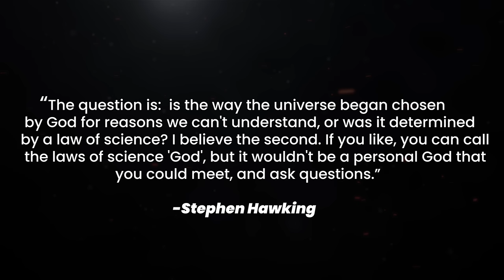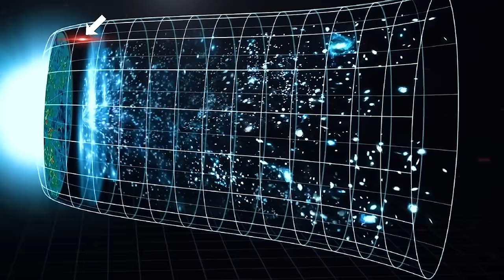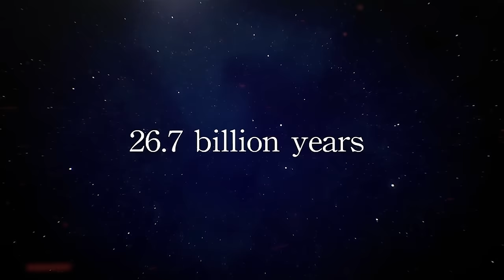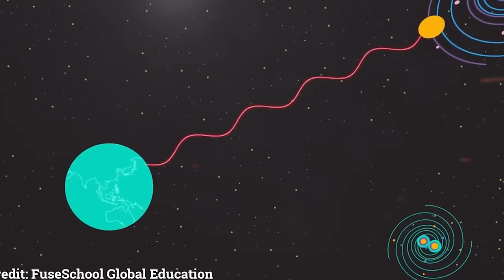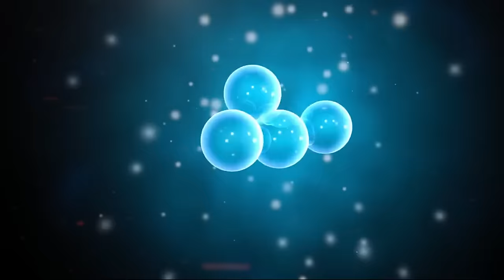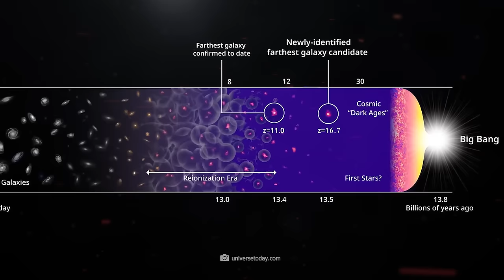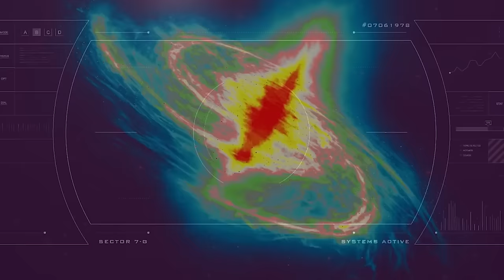"There's No Going Back Now!" James Webb Telescope Finds a Primordial Galaxy as Old as the Universe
NASA has officially acknowledged the identification of the most distant structure in the universe, a discovery made last year using the James Webb Space Telescope. During its initial deep field image capture, the Webb Telescope unveiled a multitude of galaxies in far-off regions.

Unexpectedly, galaxies emerged from the vastness of time and space, challenging our preconceptions about the universe and casting doubt on the accuracy of our cosmic model. This revelation wasn't limited to a few galaxies; the Webb telescope detected hundreds of them.

Austin astronomer Steven Finkelstein, part of the discovery team, named one of these galaxies Maisie's galaxy in honor of his daughter, as they spotted it on her birthday. Initially believed to have formed shortly after the big bang, approximately 290 million years post-Big Bang in cosmic timescales, further analysis with advanced equipment revealed it to be about 100 million years older.

Despite the adjustment, Maisie's galaxy retains its distinction as the oldest galaxy ever observed, having taken shape a mere 390 million years after the Big Bang. This designation was confirmed through spectroscopic analysis conducted by the Cosmic Evolution Early Release Science Survey using the JWST's Near InfraRed Spectrograph. However, the current record holder for the oldest observed galaxy may not hold that title for much longer.